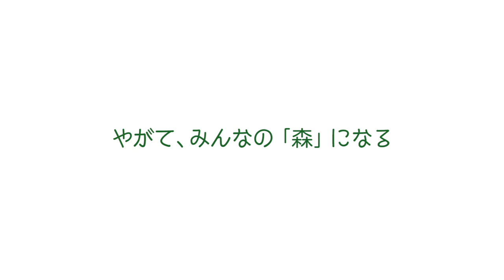リラックスラン（2020AUG2）〜カラダとココロで感じる森〜【morinosプログラム】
ホールアース自然学校は、日本における民間自然学校の草分けとして、
1982年に静岡県芝川町（現・富士宮市）に創設されました。
以来、38年にわたり、実体験に基づく伝統的な暮らしの知恵を学び、
「日本型自然観」の回復を目指しています。

2019年度より、morinos試行プログラムの運営を受託しており、
「森のこけこっ子キャンプ」は、その一環として実施しました。
2019年9月から11月にかけて、26名の小学生が3回連続で参加し、
ニワトリ・ヤギと共に暮らしながら、「やりたいことにチャレンジする」を
モットーに行いました。
第1回目では、ニワトリの孵化を見守り、第3回目では、ニワトリの屠畜・解体の
体験も行いました。

2020年度も9月から11月にかけて「森のこけこっ子キャンプ」を実施予定です。